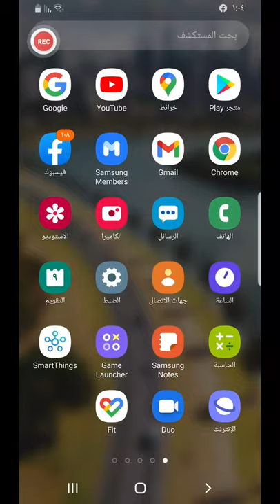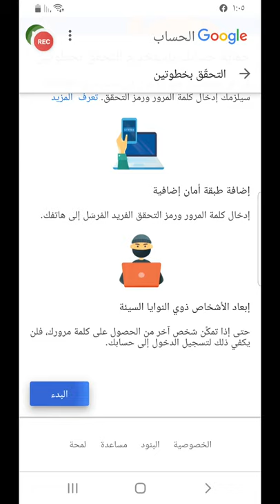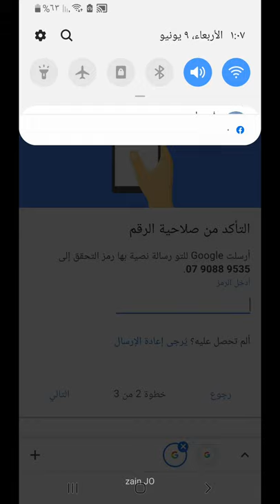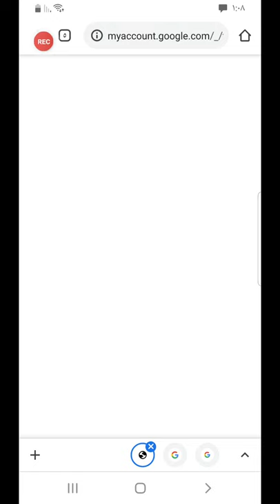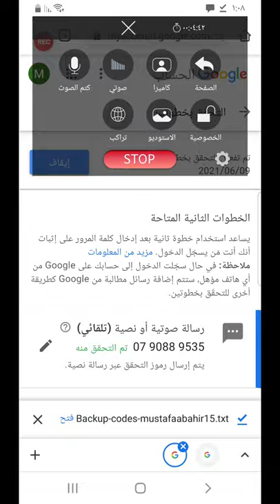حماية قناتك من السرقة 2021